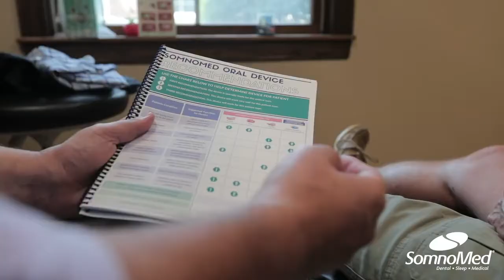Welcome From Dr David Rice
After successfully treating his first patient with a SomnoMed device, the SomnoMed team welcomes Dr. Rice and IgniteDDS into the family.

Dr. Rice